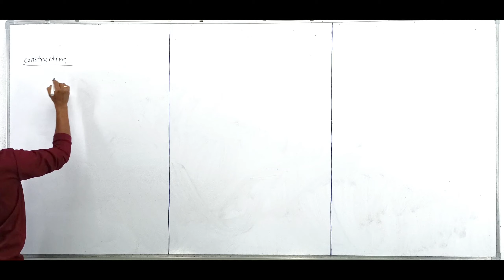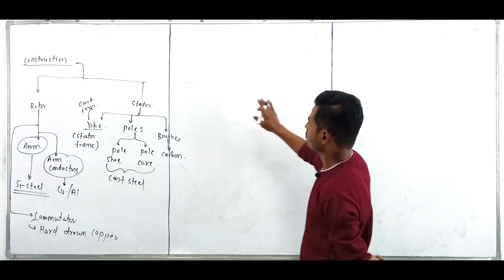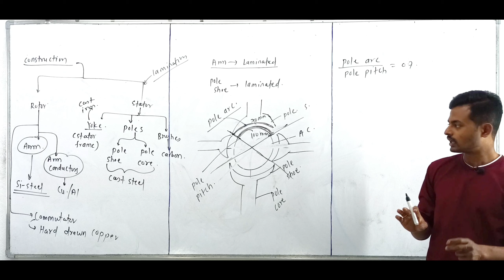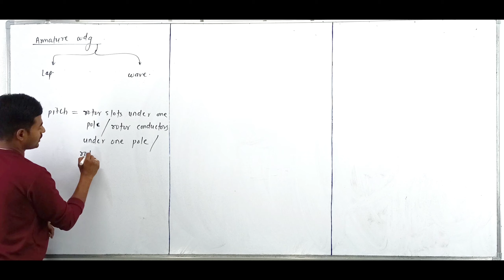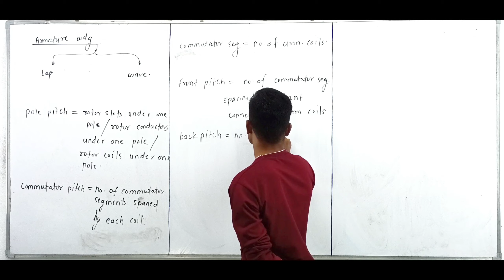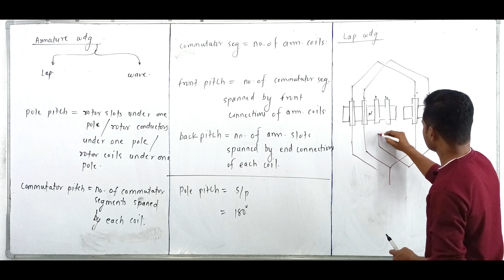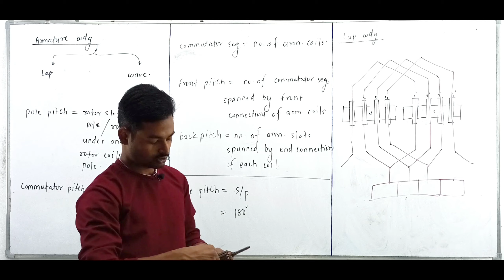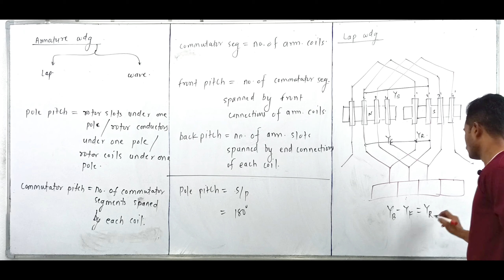DC MACHINES LEC 02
SOME OUR ACHIEVEMENTS :-

*) 26 STUDENTS CLEARED MSEB, MPSC AND OTHER STATE GOVERNMENT EXAMS.

*) TOTAL 5 EXAMS CLEARED.
*) TEACHING EXPERIENCE 4 YEARS.
*)  TOTAL GOVERNMENT & PRIVATE JOB EXPERIENCE 3 YEARS.
*) RECEIVED CALL LETTER FROM IISc & IIT FOR M-TECH & Ph.D.

आपण MAHATRANSCO & MAHADISCOM आणि इतर ELECTRICAL ENGINEERING च्या परीक्षांच्या तयारीसाठी एक ONLINE BATCH चालू करत आहोत.

या मध्ये आपण सगळ्या concepts ची revision, questions आणि answers च्या format मध्ये करणार आहोत.

या मध्ये ज्या  questions चे discussion होणार आहे ते GATE आणि ESE चे PYQs असणार आहेत. आणि TRANSCO साठी चे expected questions पण  असणार आहेत.

APP LINK:-

Join telegram channel for free pdf material

"Academy of Electrical Engineer"